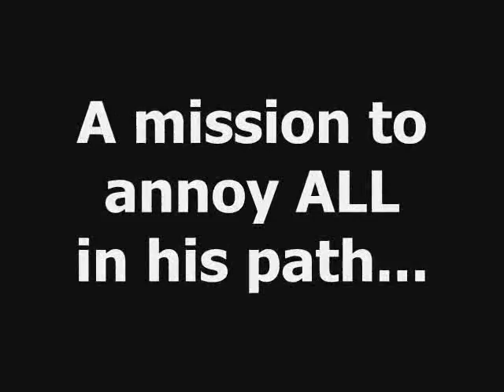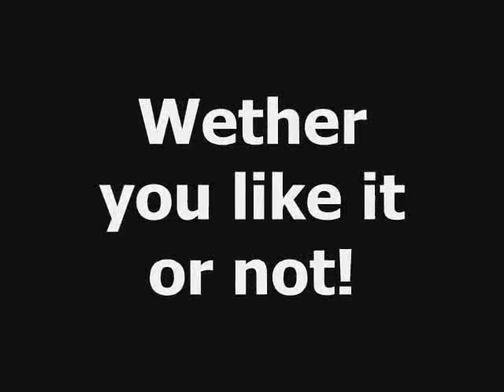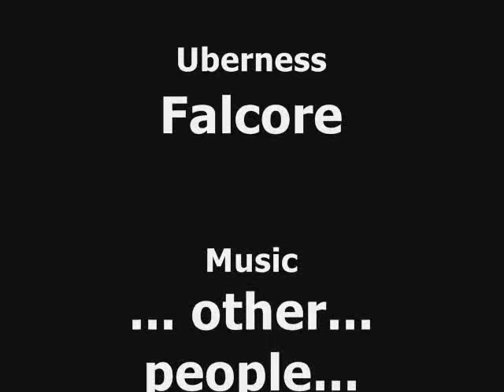Superpally Preview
A preview for the upcoming Superpally movie.. A garunteed laugh a second.

Superpally is based on all the annoying l33t speaking children out there, that basically infect the crust of WoW with a warm infectious puss that oozes from clockwork little brains!